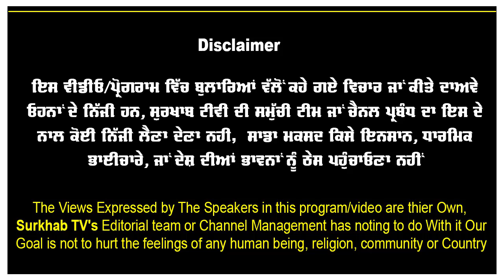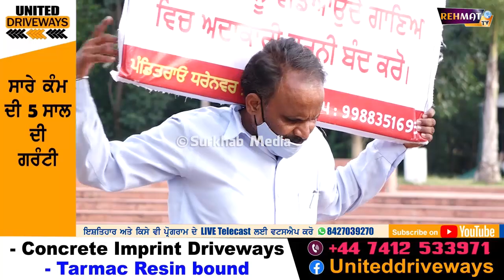'ਜੋ ਗਲਤ ਗੀਤ ਗਾਊ,ਓਹੀ ਅੰਦਰ ਜਾਊ,ਮੈਂ ਲਿਖਕੇ ਦਿੰਨਾ' | Punditrao | Moosewala | Karan Aujla | Harshjot Kaur